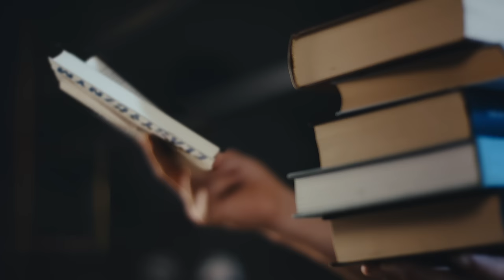Czytaj i wejdź do gry - Mateusz Bieniek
„Czytaj i wejdź do gry!” - to hasło najnowszej kampanii społecznej promującej czytelnictwo w ramach Narodowego Programu Rozwoju Czytelnictwa 2.0, organizowanej przez Narodowe Centrum Kultury w partnerstwie z cenionymi polskimi sportowcami. Celem akcji jest przypomnienie o zaletach czytania jako przyjemnego i bardzo wartościowego sposobu spędzania czasu oraz uświadomienie odbiorcom, że w życiu każdego z nas równie ważna jest aktywność fizyczna oraz trening umysłu, szczególnie podczas czytania.

Mateusz Bieniek - siatkarz, dwukrotny mistrz świata, zdobywca Ligi Narodów w 2023 roku. Reprezentant Polski, obecnie gracz klubu PlusLigi – Aluronu CMC Warty Zawiercie. Występował wcześniej w klubach z Bełchatowa, Kędzierzyna-Koźla, ma za sobą także sezon spędzony w lidze włoskiej. Występuje na pozycji środkowego bloku.

Dofinansowano ze środków Ministra Kultury i Dziedzictwa Narodowego w ramach realizacji Narodowego Programu Rozwoju Czytelnictwa 2.0 na lata 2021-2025. Operatorami NPRCz 2.0 są Biblioteka Narodowa, Instytut Książki, Ministerstwo Edukacji i Nauki oraz Narodowe Centrum Kultury.